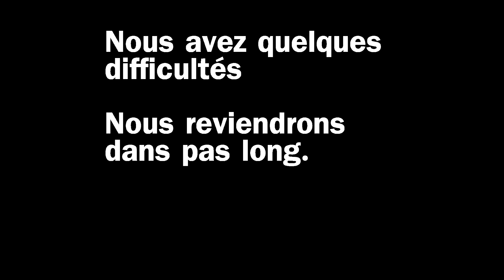Bigfred studio recording de Serge Levesque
recording de une autre chance de Serge Levesque